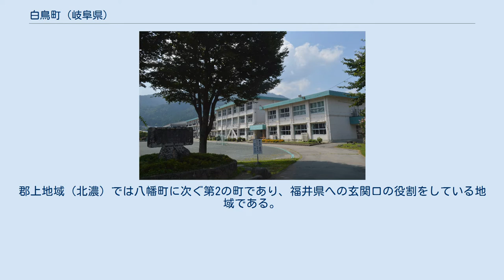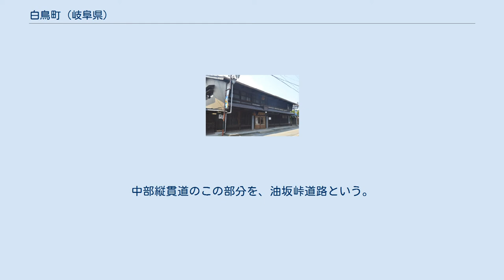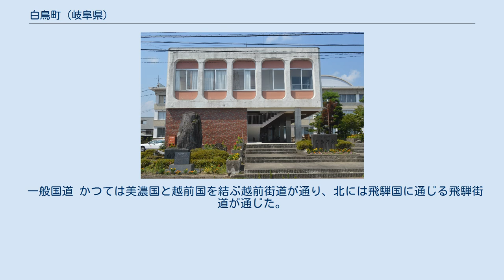白鳥町 (岐阜県)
白鳥町（しろとりちょう）は、岐阜県郡上郡にあった町である。
2004年に郡上郡の7町村で合併して郡上市となった。
郡上地域（北濃）では八幡町に次ぐ第2の町であり、福井県への玄関口の役割をしている地域である。
 岐阜県の中部、美濃地方の北部にあたり、飛騨高地の一部である。
町の中央を北から南に長良川が通り、この川沿いの盆地（白鳥盆地）が町の中心である。
全体としては長靴の形に似て、南北に長く、南の「底」から直角に東に突き出た部分を持った。
 町の北部は、九頭竜川水系に属する石徹白（いとしろ）川に沿う地区で、もとは福井県に属した福井県大野郡石徹白村が、越県合併で1958年に白鳥町の一部になったものである。
石徹白村の一部は当時の和泉村に編入されている。
 かつては白山信仰の地、交通の要所として栄えた。
 2001年4月の議員定数は16人、一般職の町役場の職員数は202人であった。
 白鳥町の最後の町長は野島征夫である。
 合併したときに白鳥町を除く市内の旧町村は合併のため提携を解消したが、白鳥町は合併しても三重県志摩市とは郡上市白鳥地域として交流を続けている。
 布屋 原酒造場 山が多いため、耕地は町の面積の4%（2003年度調査）にすぎず、農業に頼る比重は比較的小さかった。
農地のほとんどは水田で、野菜も作られた。
林家数は世帯数の約4分の1あった。
東海北陸自動車道の便により、冬にはスキー客を多く迎え、スキー場の数が多かった。
酒蔵として元文5年（1740年）創業の布屋 原酒造場があった。
 支店のある金融機関 ATMのみ設置金融機関 白鳥町立白鳥小学校 美濃白鳥駅 町内では下記の路線バスが運行されていた。
 高速道路 東海北陸自動車道が町を南北に貫き、町の中心近くにある白鳥インターチェンジで中部縦貫自動車道が西の福井県へ分岐している。
中部縦貫道のこの部分を、油坂峠道路という。
油坂峠を前にして、道路は大きく蛇行しながら山の下を通る。
油坂第一トンネル、油坂第二トンネル、油坂第三トンネルを経て、越美通洞でようやく油坂峠の下を潜り、福井県に入る。
 一般国道 かつては美濃国と越前国を結ぶ越前街道が通り、北には飛騨国に通じる飛騨街道が通じた。
現代では、国道156号が南北に走り、国道158号が西に折れて福井県に通じる。
 道の駅 岐阜県内の大多数の地域を賄う電気事業者は中部電力パワーグリッドであり、同町の旧白鳥町、旧北濃村および旧牛道村の各地域も中部電力であるものの、旧石徹白村の地域は北陸電力送配電となっている。